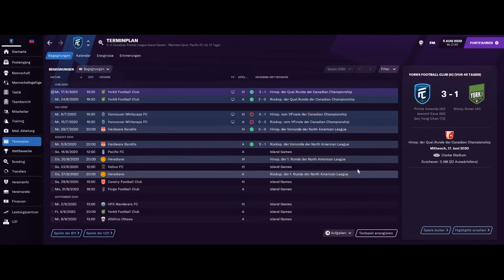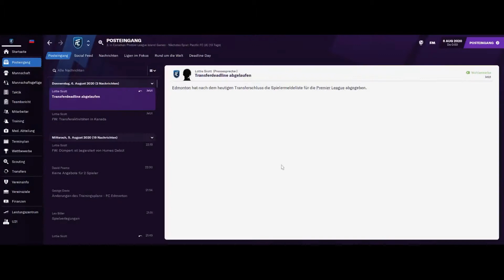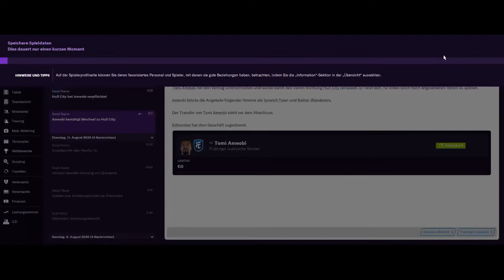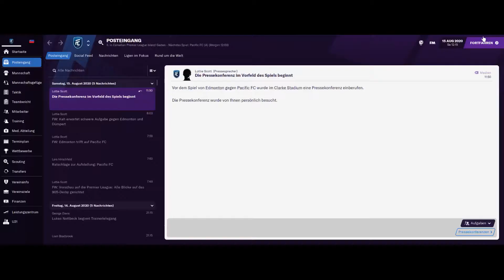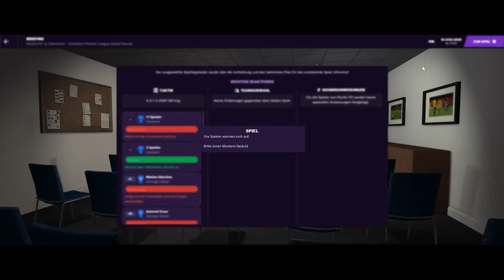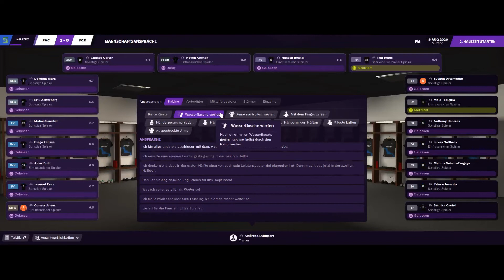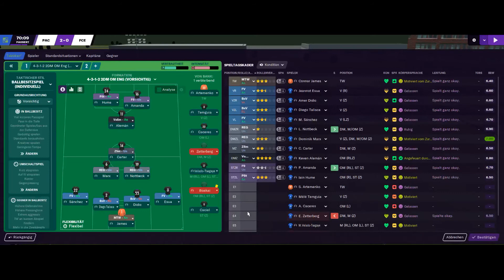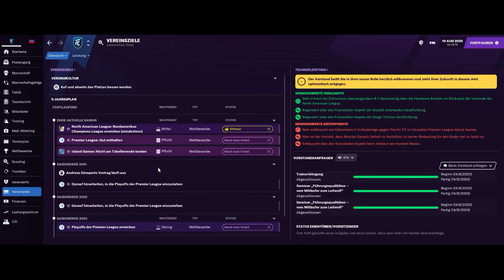Football Manager 21 #009 - Ligastart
Die Liga beginnt.

Der Manager ist das Herz jedes Fußballvereins. In Football Manager 2021 stehen Sie als Manager daher so stark im Fokus wie noch nie – dank eines dynamischen, lebensechten Managementerlebnisses und noch größerer Detailtiefe. Sie haben alles, was Sie brauchen, um sich in die Elite vorzuarbeiten.

Es stehen 2.500 Vereine aus über 50 Nationen und allen Ebenen der Fußballpyramide zur Auswahl – die Möglichkeiten sind endlos. Es liegt an dir, Chef.

Wählen Sie Ihre Farben und eine Herausforderung, die zu Ihren Ambitionen passt, und arbeiten Sie an der Vereinshierarchie, damit auch dieser seine Ziele erreicht ... oder tragen Sie die Konsequenzen.
Arbeiten Sie mit Ihrem Mitarbeiterstab zusammen, um die Stärken und Talente Ihrer Mannschaft zu beurteilen, bevor Sie sich auf dem Transfermarkt umsehen. Es gibt sicher einen Jungstar in der Akademie, der bald in die erste Mannschaft aufsteigen könnte ...
Erarbeiten Sie Strategien, Formationen und Spielstile für jede Situation, um die Gewinnchancen Ihres Vereins zu erhöhen und die drei Punkte zu holen.
Erleben Sie das Spektakel des Spieltags und genießen Sie das unvergleichliche Gefühl, wie sich Ihre aufwändige Planung auf dem Platz bezahlt macht.